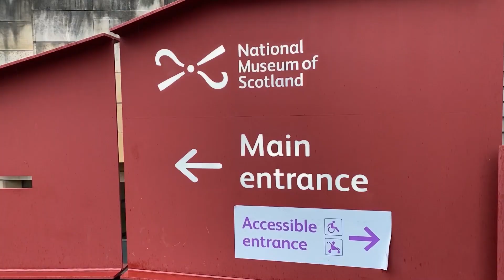Vlog 15: Edinburgh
Obi Wan Kenobi is a Scottish